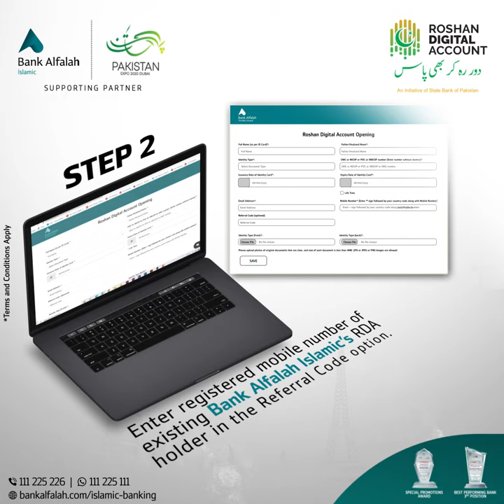Bank Alfalah Islamic Roshan Digital Account Lucky Draw Campaign